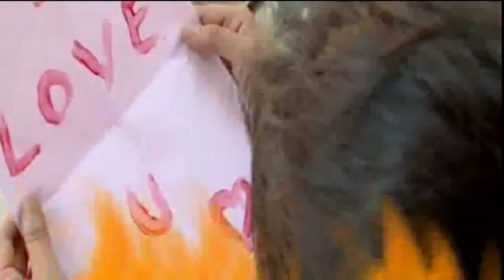Blinded by LUST - Part 4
Venessa and her mother seduce a guy and make him smuggel drugs. When the boy finds out he was being tricked he commits a horrific crime.